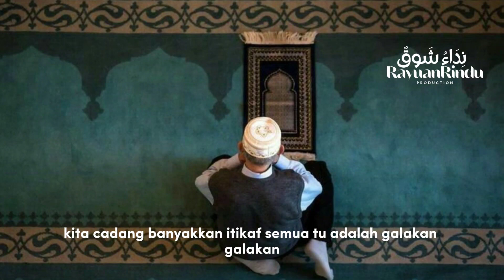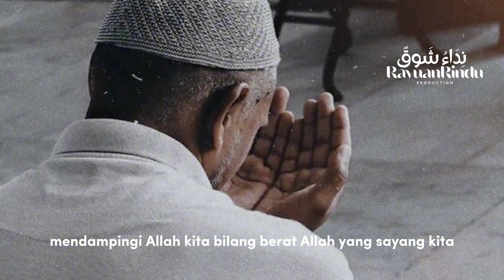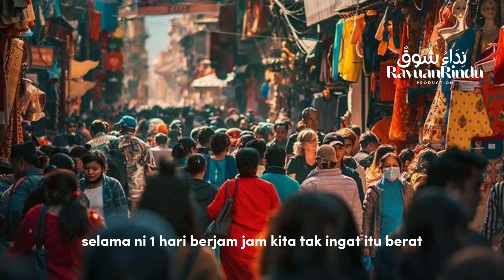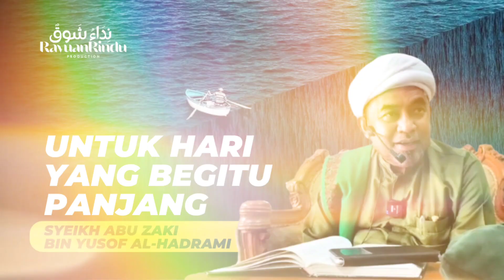Untuk Hari Yang Begitu Panjang - Syeikh Abu Zaki Al-Hadrami